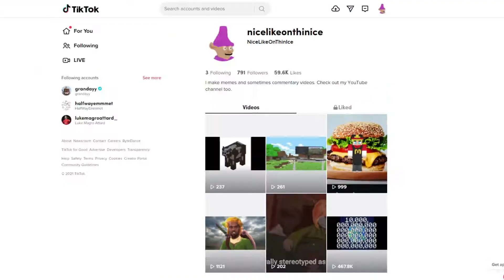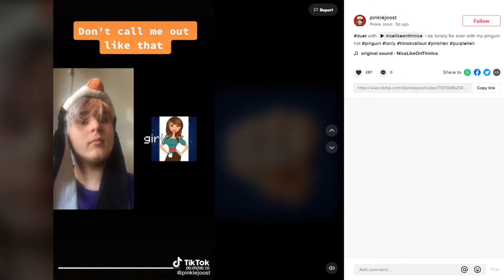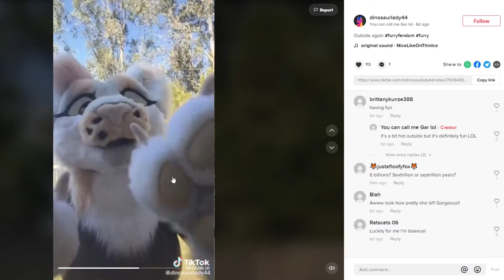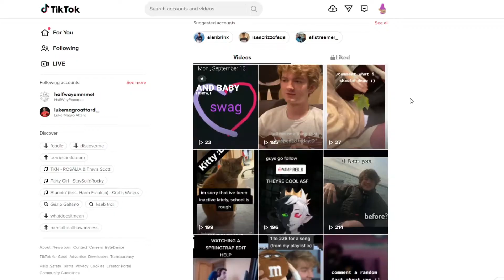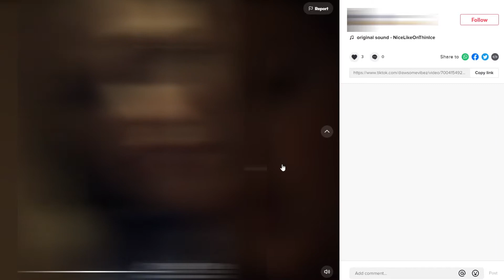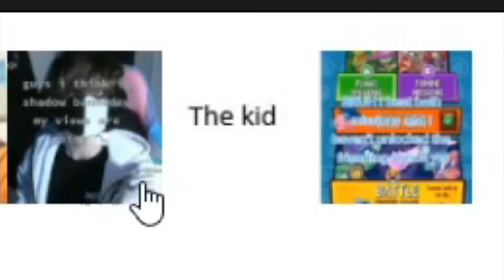So I became TikTok famous...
My friend and I react to duets people did with a video I made that did quite well on TikTok.